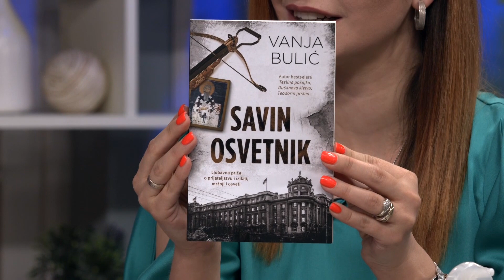"Savin osvetnik" - Nova knjiga Vanje Bulica koju cete procitati u jednom dahu! - DJS - (27.07.2020)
Gost: Vanja Bulić - Voditelj, pisac i novinar